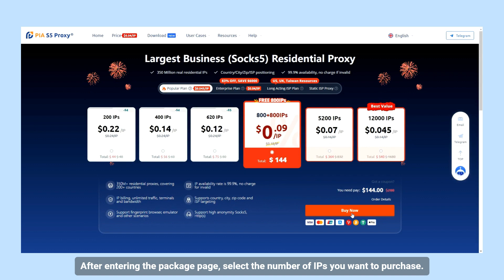PIA S5 Proxy: supports local payment and easily solves payment problems.